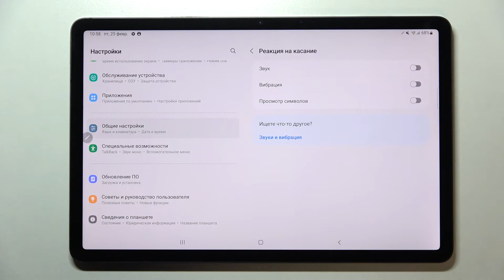Как отключить звуки и вибрацию клавиатуры на SAMSUNG Galaxy Tab S8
В этом видео мы покажем, как на SAMSUNG Galaxy Tab S8 отключить звуки и вибрацию клавиатуры. Если вам не нравится, что во время вводв текста клавиатура SAMSUNG Galaxy Tab S8 издает звуки и вибрацию, то эту проблему можно решить, посмотрев наше видео. Посмотрев это видео, вы без труда сможете отключить звуки и вибрацию клавиатуры на SAMSUNG Galaxy Tab S8.

Как отключить звуки клавиатуры на SAMSUNG Galaxy Tab S8? Как отключить вибрацию клавиатуры на SAMSUNG Galaxy Tab S8? Как убрать звуки и вибрацию клавиатуры в настройках SAMSUNG Galaxy Tab S8?